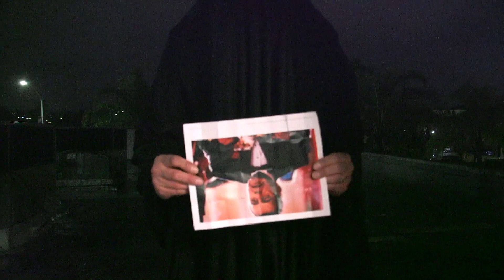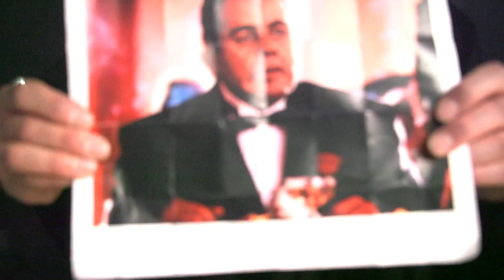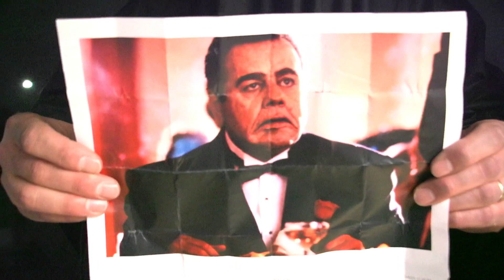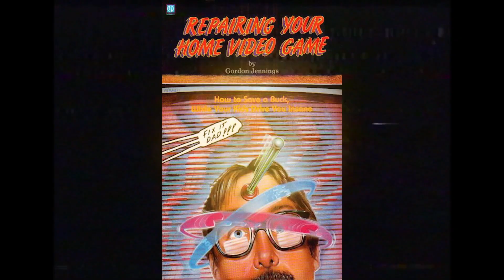Opening Ceremony - MLK Week 2023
Y̷̧͇̬̥̦͚̭̬͈̠̔̒͗̃̆̔͆̂̊̌̾͊͌͘͝o̷̩͕̹̺͍̰͔̭͚̫̗̝̘̹͆̆ͅư̸͖̦̝̾̉̆͊̈́ ̵̰̮̰̟͔͂́̒́̌c̸̙̓͛ǎ̶͕͓͈̖̜̟͍̜̟̬̺̖ͅͅͅn̵͇̠̥̣̾̆̄̒̓͒’̵̢̣̥͂̍͠͝t̷̨̨̧̨̡̤̹̩̪̩͓̗͙̼̲̋̅͆̿̚ ̷̙͉̟̅͆̿̃̑̂̃͊́̓̾̿͛̕ų̴̛̝̖̠̻̍͂̃̉̔̓́͐͘͘n̸̛̳͎͒̈́̓̈́̑͐̑̑s̸̻̝̦̩̺̭̰͛͘e̷̫̘͔̠͚̣̤̟̯̦̽͌͛̀̃̀̾͑̆͘͝e̵̡̛̤̹̬͇̜̼̻̭͖̪̭͇͉̓̌͛̉͆̄̈̕̕͜͠ ̶̢̛̒̌͐͂̀̆̉̆̽͐̾